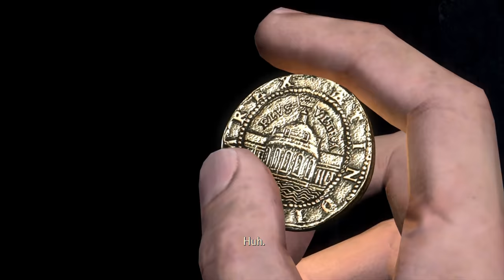Uncharted: Drake's Fortune - A Surprising Find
Part 2 of my Uncharted: Drake's Fortune play-through on PS4 Pro!